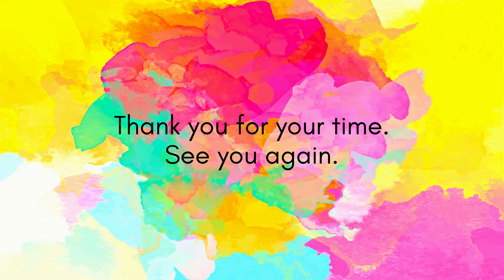सात फेरों की रस्म जो जोड़ती है दो आत्माओं को एक साथ,जब लेते हैं ये सात वचन dogra wedding rituals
"Saat Phere" is a traditional ritual in Dogra weddings where the couple takes seven vows and makes seven promises to each other, symbolizing the start of a new journey together. This ceremony is considered one of the most important rituals in the wedding and is performed in front of the sacred fire, signifying the witness of the divine. The couple makes seven vows, which are seven promises of love, trust, respect, support, and loyalty towards each other for the rest of their lives.
For Financial💸 Contributions:
Work for the Dogra community by volunteering with 'Duggar Virsa':
Share the 🎥Video with your Family, friends & Relatives.